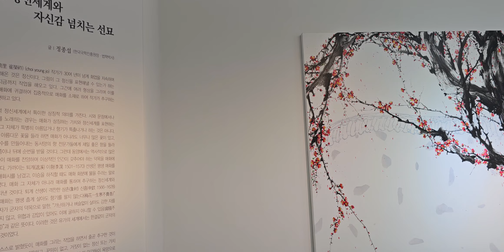남리최영조,초대개인전,구미,예갤러리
구미예갤러리 5월21일 일요일까지